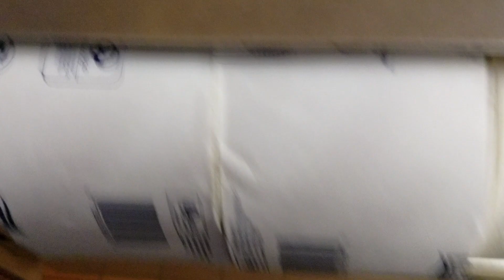#68 Mid 1960s state park bathhouse with a rare Kohler Kenwyn toilet.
This is a beautiful vintage tiled camp bathhouse! I've seen a number of them around the state from this time. This one originally had rare Kohler Kenwyn toilets. Unfortunately there is only one left and it is cracked down below so It's days are numbered.
Michigan custom ordered many of there wall hung park toilets with drain plugs so they could be drained for the winter months.
The original urinals were likely Kohler Branhams.